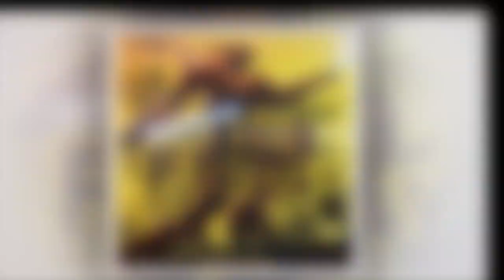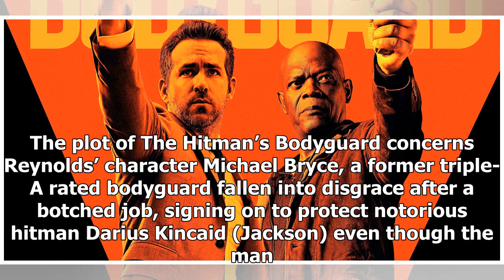The Hitman's Bodyguard Is Getting A Sequel